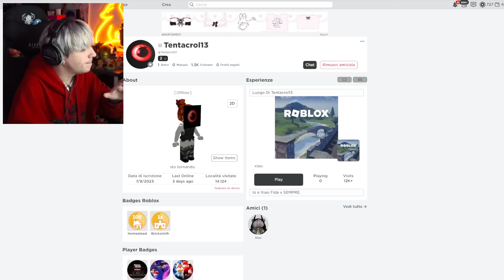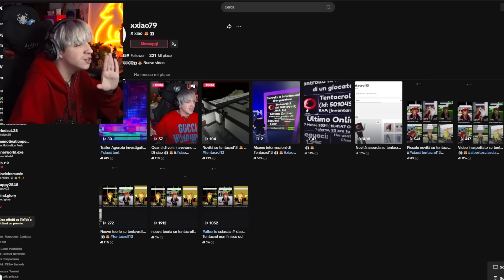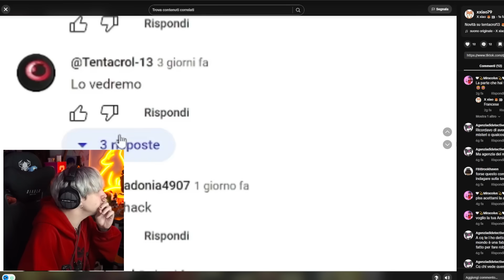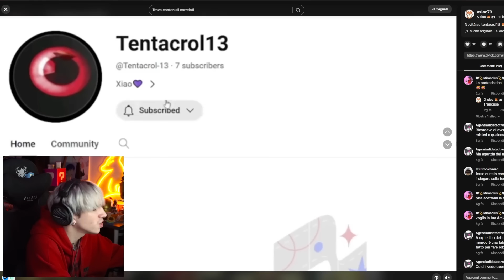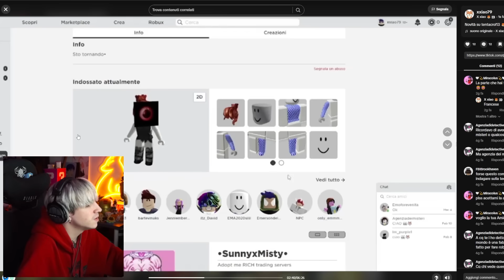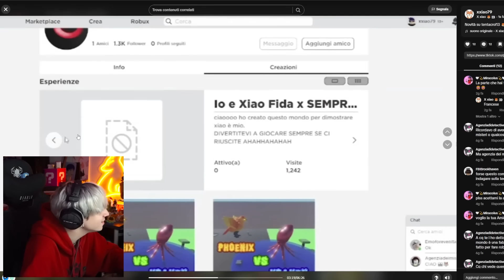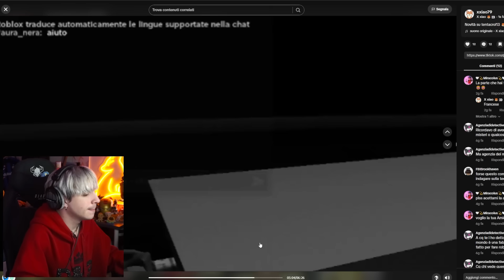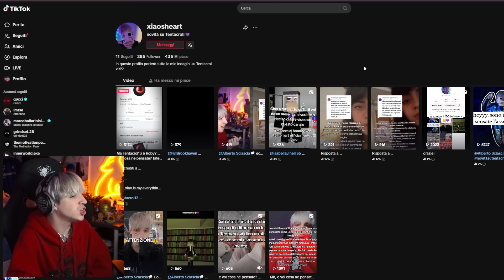LA MIA STALKER VUOLE..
ATTREZZATURA

SOCIAL